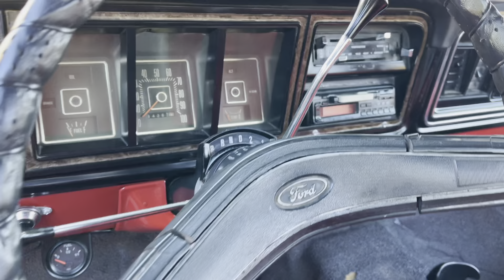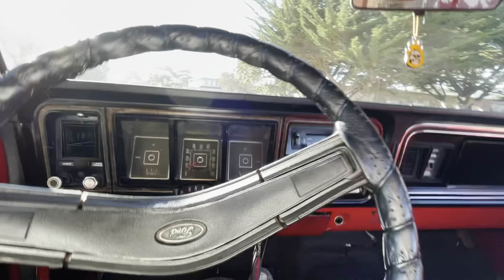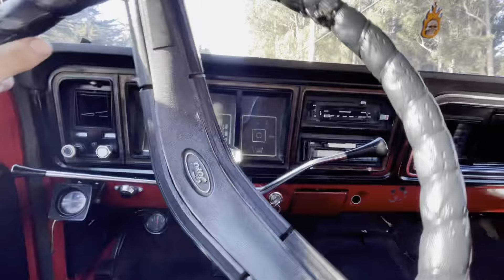1973 Ford F-100 AT DODI AUTO SALES